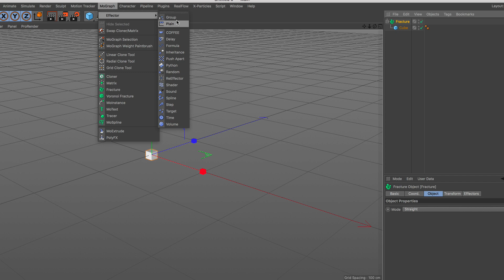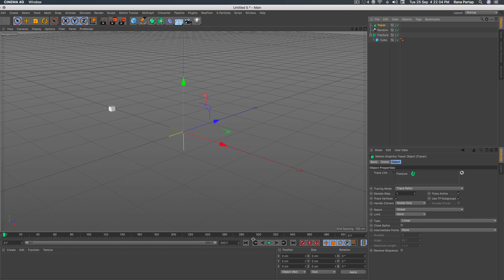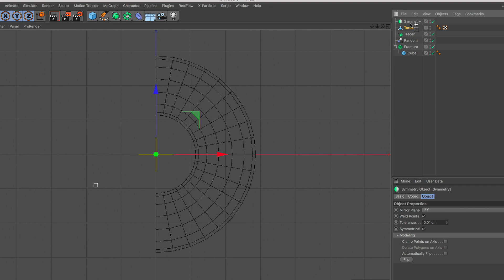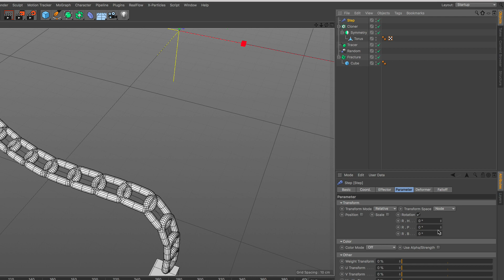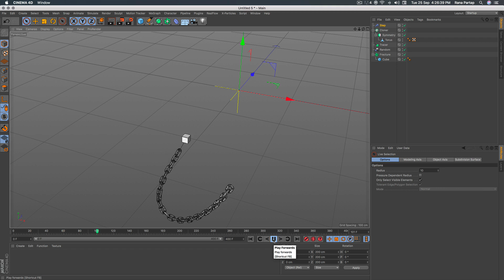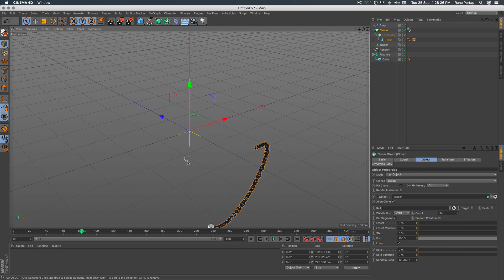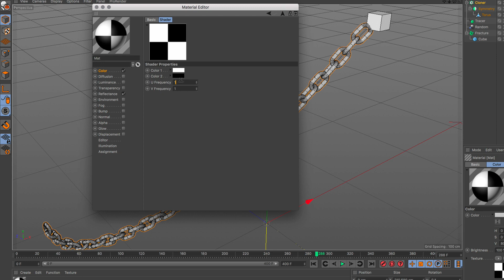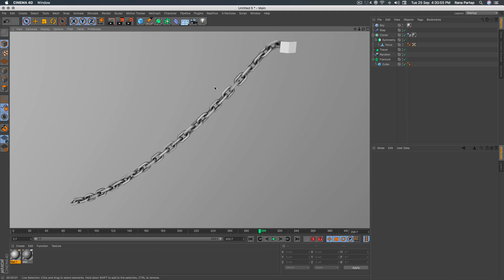3D Chain Flock Animation using Dynamic with Mograph in Cinema 4D Tutorial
In this tutorial learn how you can make a 3D Chain Flock Animation using Dynamic with Mograph in Cinema 4D Tutorial, hope you guys find this tutorial so useful and interesting, Enjoy

лепка
3d учебники
кино 4d tuts
RealFlow
ткань
моделирование воды
Дизайн 3d-логотипа
пожаротушение
эффект взрыва
эффект дыма
esculpir
Tutoriales 3d
cine 4d tuts
realflow
tela
Bildhauerei
3D Tutorials
Kino 4D tuts
Realfluss
Stoff
Wassersimulation
3D-Logo-Design
Feuer machen
Explosionseffekt
Rauch-Effekt
sculpture
flux réel
en tissu
feu
effet d'explosion